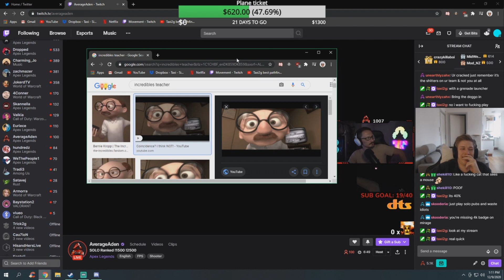Best Apex Legends RAGE Moments of All Time - Taxi2g Twitch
The best rage moments of Taxi2g playing Apex Legends.